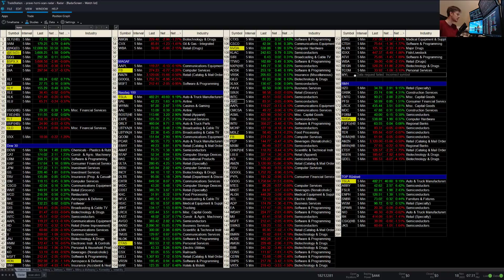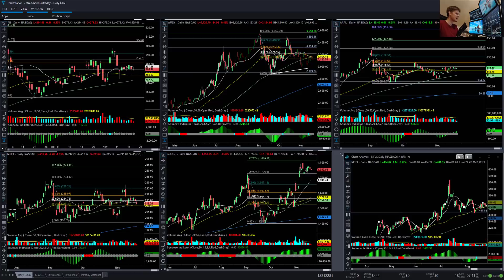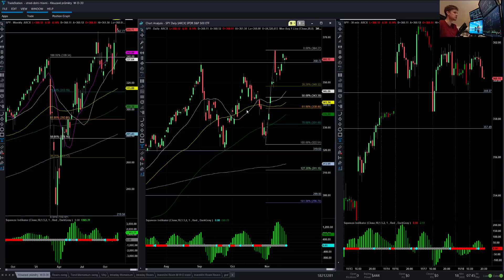Co čekat od akciového trhu v následujících týdnech? Tyto setupy sleduji.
Dominik Kovařík obchoduje akcie a opcemi od roku 2008. Spravuje svůj vlastní kapitál ve výši okolo 600 000 USD. V jeho tréninkových programech pomáhá lidem začít obchodovat s akciemi a opcemi a zhodnocovat dále své vydělané peníze. V roce 2018 založil Trading LIVE Room, kde vysílá živě každý týden a sdílí své swingové obchody, analýzy a pomáhá ostatním uspět. V roce 2020 založil Investiční LIVE Room, kde sdílí své dlouhodobé investice do akcií a pomáhá aktivním investorům. Během roku se z toho stal vůbec největší opční a akciový LIVE Room v historii ČR a SK. Jeho tréninkovými programy prošlo již více jak 1600 lidí.

Začněte s Dominikem spolupracovat.